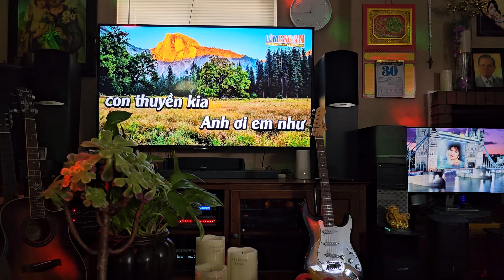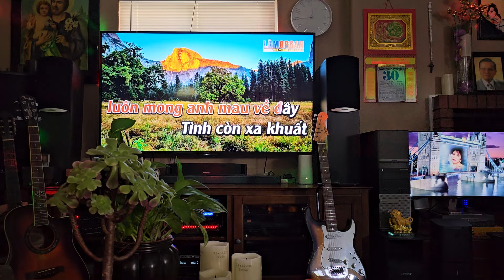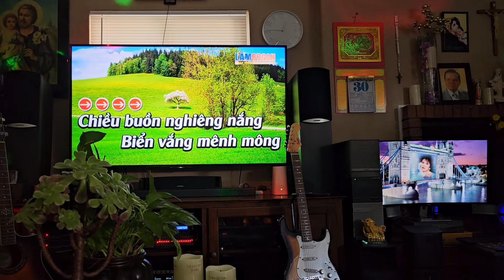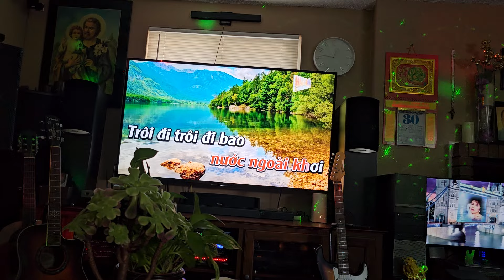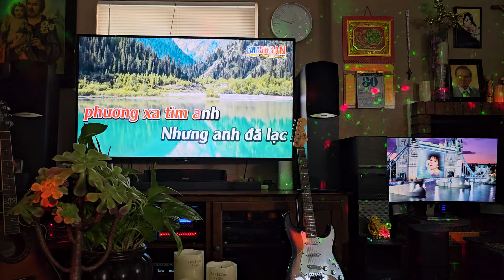* Tình Nhạt Phai. August 30, 2024